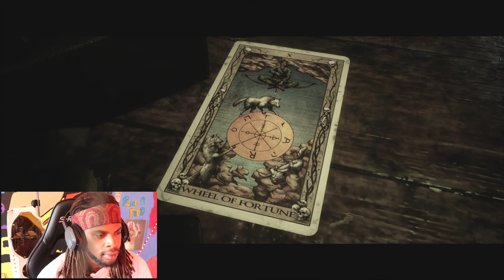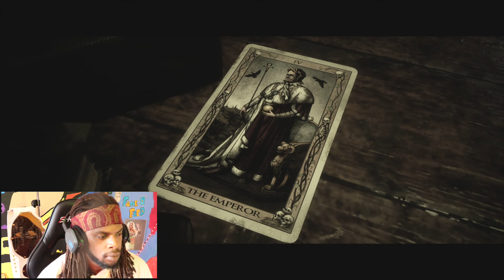Its The Wrong Time To Make BAD Decisions! The Quarry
We take a step back into the Spoopy and making ALL The WRONG Decisions.. Lets see how we make it out of The Quarry This Time!